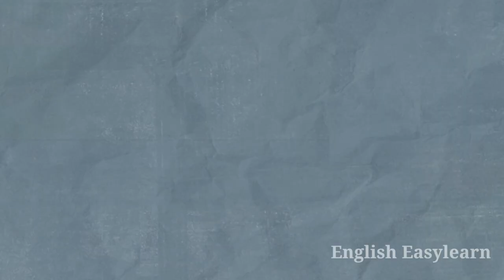Raggylug's First Adventure | Adapted from Wild Animals I have Known by E T Seton | Adventurous Story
Raggylug was the name of young American cottontail rabbit these kind of rabbits with his mother molle in the swamp this story gives you a great adventure how dis cottontail rabbit you skipped in your adventurous way from your dangerous snake.

the long swamp grass bent over and covered the cozy nest their mother had she didn't him the mother advised him not to go away she covered him partly and wanted him to be at home keep very quiet because it was very young dowell Ragland was tucked in bed he was wide awake I need some bright eyes looked at the little green World straight about him.

Ernest Thompson Seton was an English author wildlife artist and one of the founding pioneers of the boy scouts of America he's famous books about scouting include the birch bark full of the woodcraft Indians it was released in 1996 Andy boy scout handbook settoon was also an early Pioneer of the modern school of animal fiction writing he's most popular work being wild animals I have known which was released in the year 1898.

this video gives a great model when someone we know he's in trouble they should be brave and courageous and stand up for them it shows that we love and care about them we are ready to go any extend to save them.